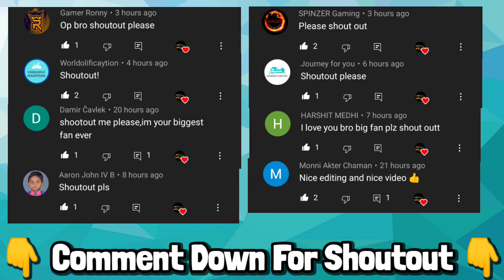Time Traveling to Future in Extreme Car Driving Simulator 🔥🔥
extreme car driving simulator : Time Traveling to Future

extreme car driving simulator new update with latest version is the best car simulator games of 2021